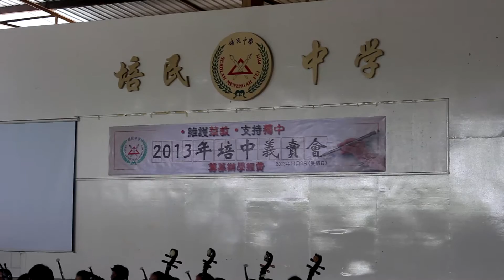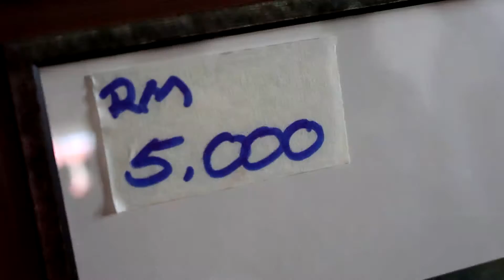培民中学义卖会 2013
培民中学举行了一个义卖会。义卖会刚在培中体育馆3/11/2013举行。有各种各样东西售卖，包括鲜菜，新鲜烧肉，食物，日用品等。